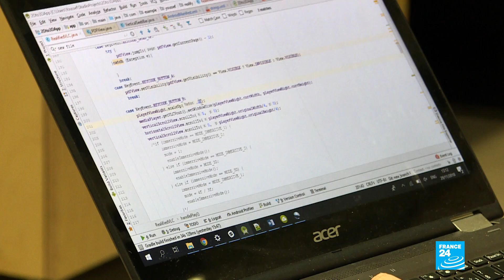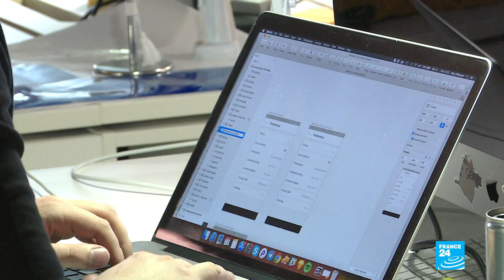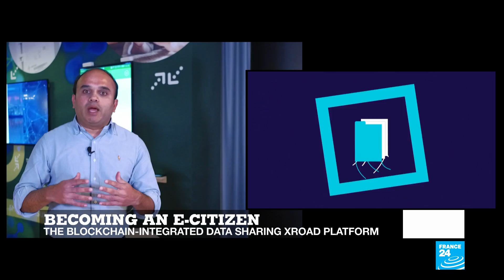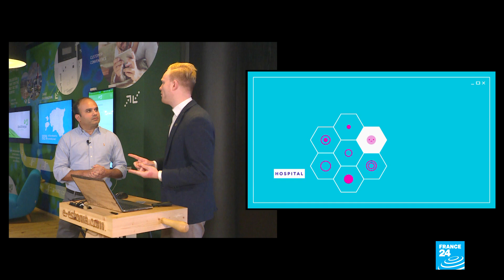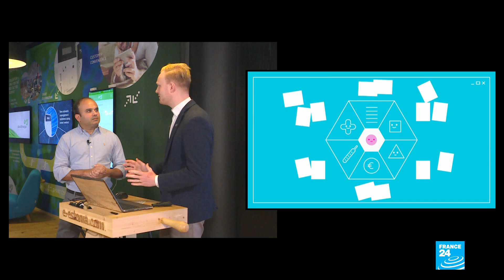Welcome to e-Estonia, the world's first digital nation!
Join us this week for a special edition of Tech 24 out of Tallinn in Estonia, the world's first e-nation. This Baltic state is often hailed as the most digitally advanced society on the planet, with 90% of government services available online. We tell you how technology is driving the entire nation's economic and political development.